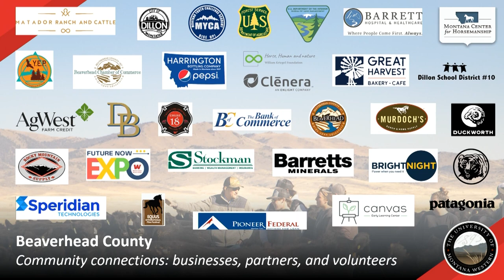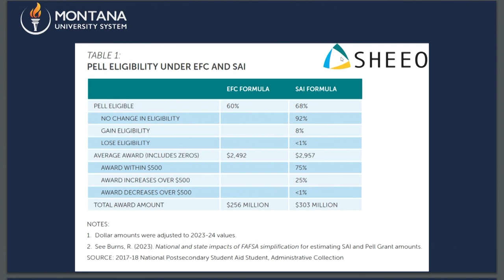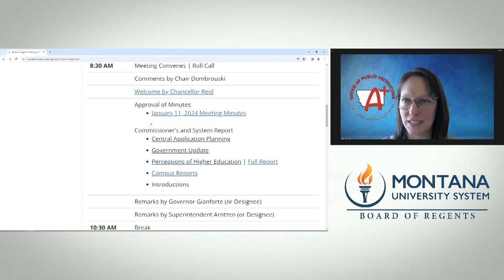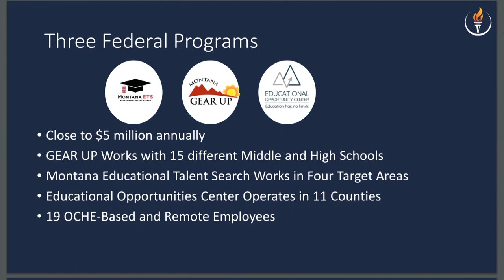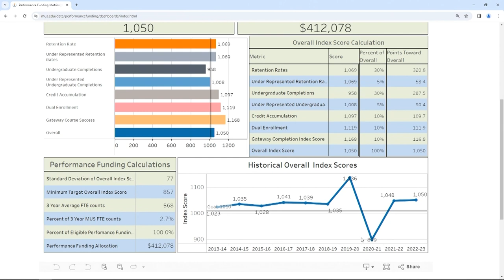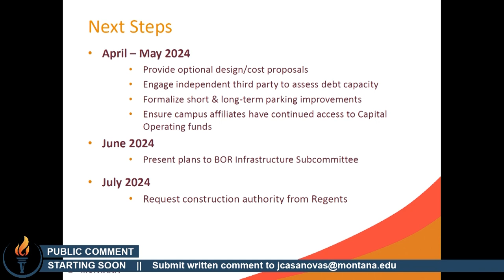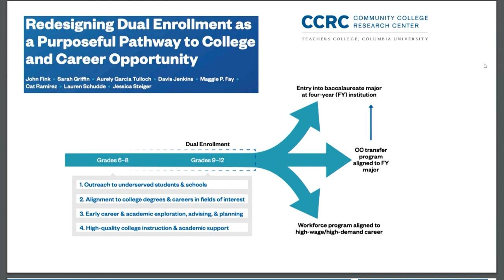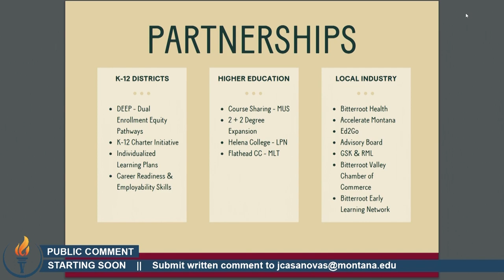Montana Board of Regents Meeting - March 14th and 15th 2024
The Montana Board of Regents meeting held at University of Montana Western in Dillon, MT on March 14th and 15th, 2024.